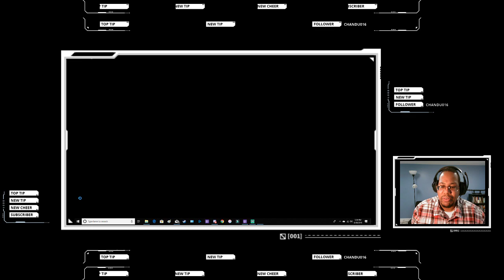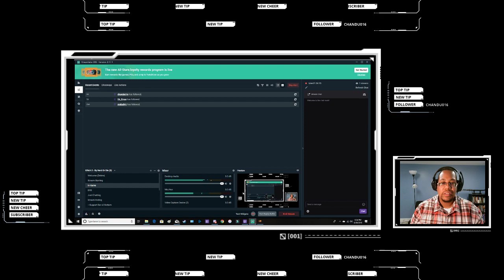Path of Exile Day 7